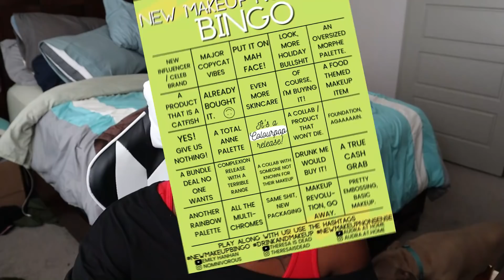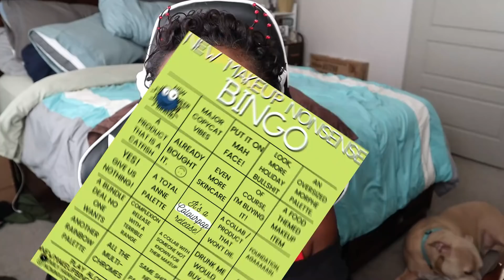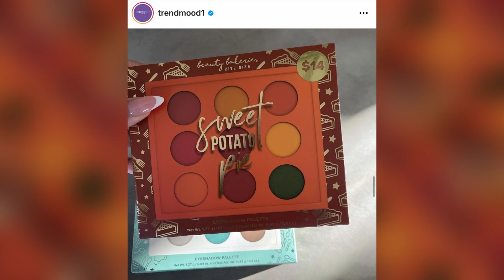New Makeup Nonsense Bingo//Mimosa Madness🥂🥂🥂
🦇🦇Psssst!🦇🦇

I shall return from my place of employment forthwith to reply to your comments!

Upload your video or share it on Instagram.

MARC JACOBS BEAUTY
BEAUTY BAY
MY SKIN INFO:
Age - 41

XOXO,
Audra
D2HILBOZ8DB0FLQB
ERHS5B587ZACYBCE